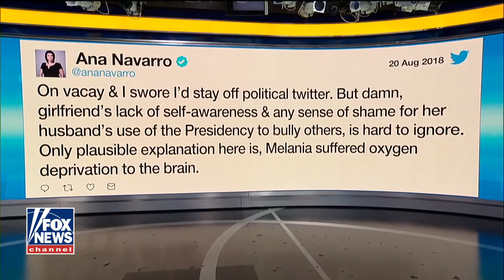Mollie Tibbet Body Found In A Cornfield: "Does Illegal Immigration Kill Americans?"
Mollie Tibbet Body Found In A Cornfield Illegal Immigration Kills American